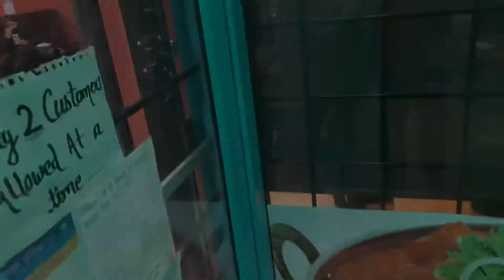Surrey Canada | Indian Restaurant | Bharat Parmar Sweet Shop And Restaurant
Bharat Parmar Sweet Shop And Restaurant New Look